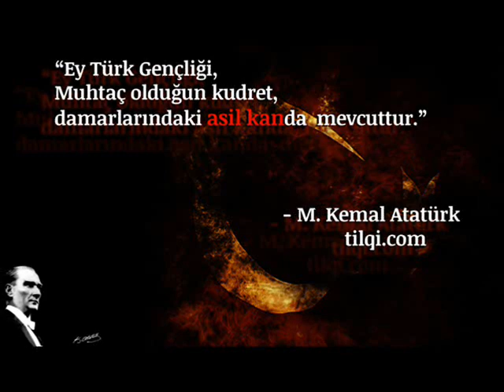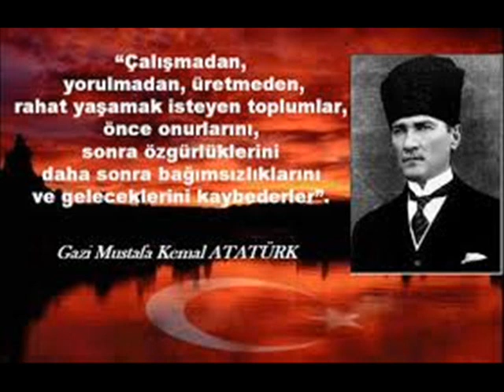Atatürk 'ün en anlamlı sözleri, güzel sözleri, özel sözleri önemli sözleri.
Ulu önder Mustafa Kemal Atatürk Hayatı boyunca hep faydalı işler yapmış her sözü günümüze ışık tutmaktadır. Bizde Atatürk ün en güzel sözlerini bir araya getirdik.